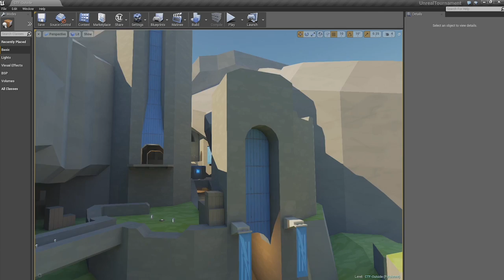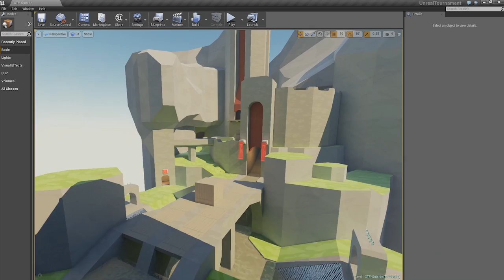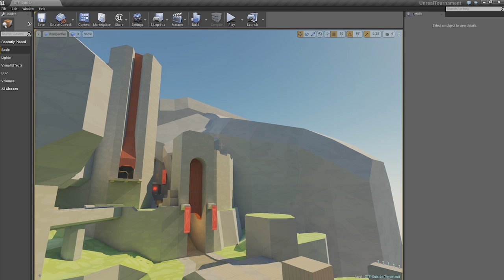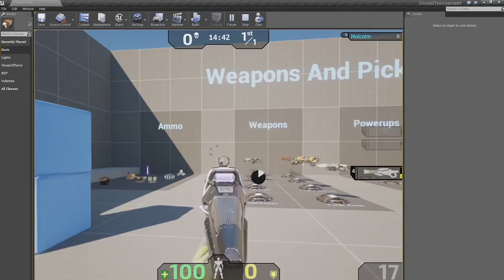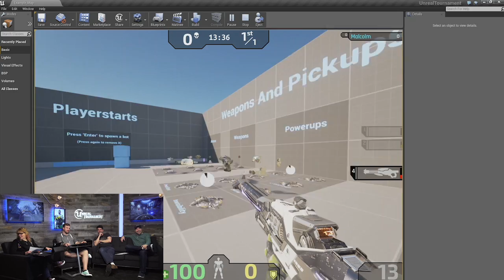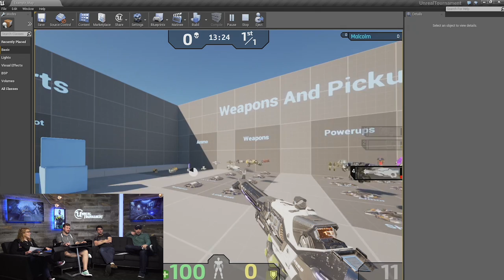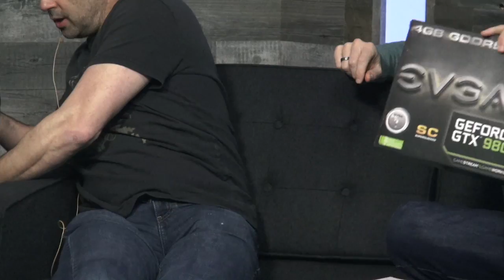New Epic Map Announcement and Community Map Review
We would like to thank OriginPC, Kingston, EVGA, Intel and Logitech for providing us a PC to give to two of our hardest working and dedicated community contributors, TimEh and Henrik.

We had a full show with host Stacey Conley, Chris Perna, Sid Rauchberger, Josh Marlow, Steve Polge and Jim Brown. We discussed the newest level the Epic art team will be texturing, CTF-Outside by Sidney, reviewed community levels and talked about the latest Shock Rifle model with ADS functionality.

it's free!